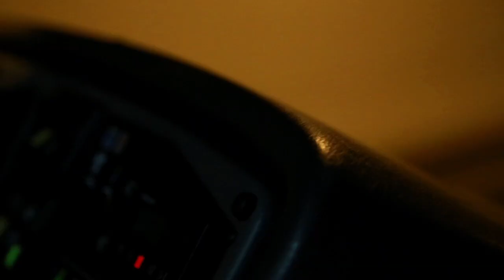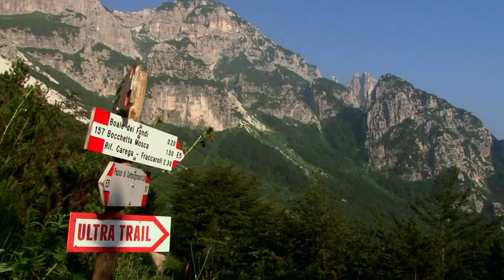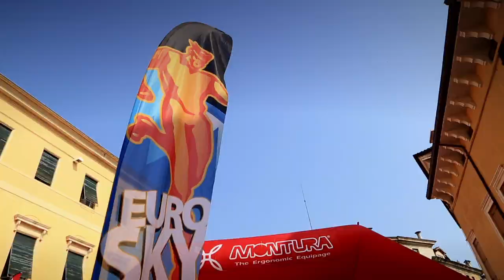TRANS D'HAVET 2013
Piovene Rocchette (VI) 27 Luglio 2013
ULTRATRAIL 80 KM 5.500 mD+
European Skyrunning® Championship 2013